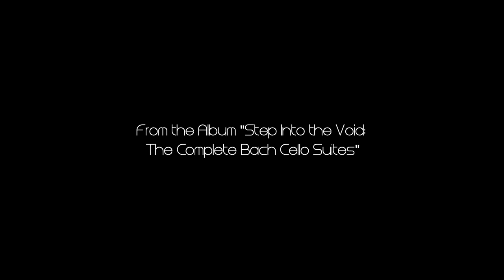Bach Cello Suite No. 2 (Complete) - Mike Block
From the recording session of the album "Step Into The Void: The Complete Bach Cello Suites" Debuted at #4 on the Billboard Classical Chart! Released January 24, 2020